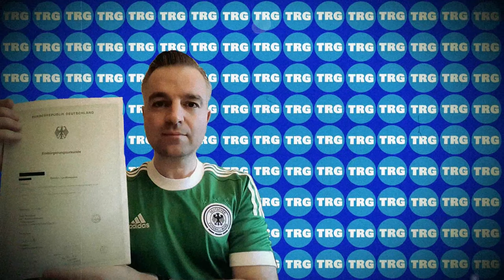Why GERMANY has a BETTER election system than UK and USA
The USA finally got rid of Trump. The election week was a sh*tshow and American "democracy" showed all its frailties. This is why the German electoral system is better and how it compares to the systems in both the US and UK.

Want to learn German? Recommendations for self-learning:
"German All-in-One For Dummies, with CD"
"Speak German in 90 Days: A Self Study Guide to Becoming Fluent"
"The Everything Learning German Book: Speak, write, and understand basic German in no time"

Equipment:
Main camera, Sony A7C
Studio lens:
Vlogging lens:
Point and shoot camera, Sony RX100 VII
Action cam
Smartphone vlogging kit, mic & tripod